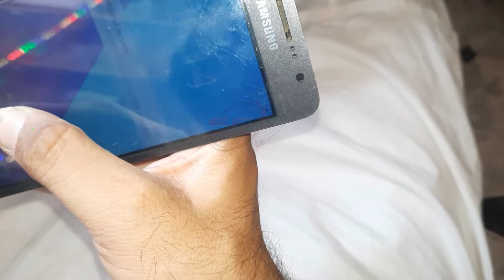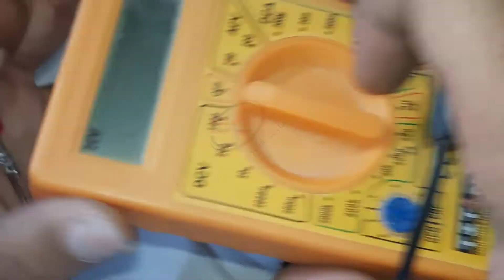Samsung Galaxy Grand Prime Plus G532F Charging Problem Solution Jumper Ways G532f Charging Not Save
Some of the other most common causes of the problem of the charger on the SamsungG532F not working may be the following, including the Samsung Galaxy Grand Prime Plus G532F not charging – gray battery problem:

Please Note that we will edit these solutions or add new ones if found in this page at any time in the future. So feel free to come back any time on this page to stay up to date.